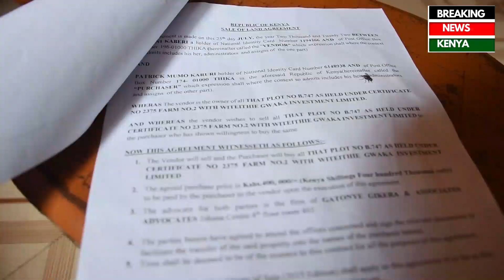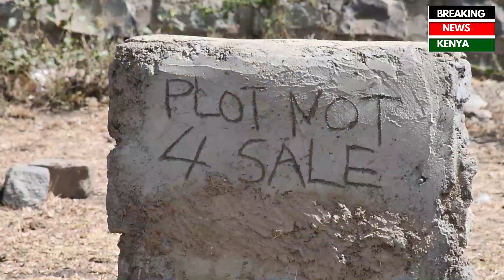"DCI WANTS TO KILL ME, WHO WILL HELP ME??? "Dr PATRICK KARURI LAMENTS